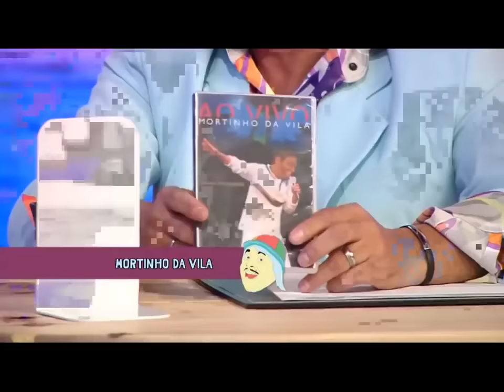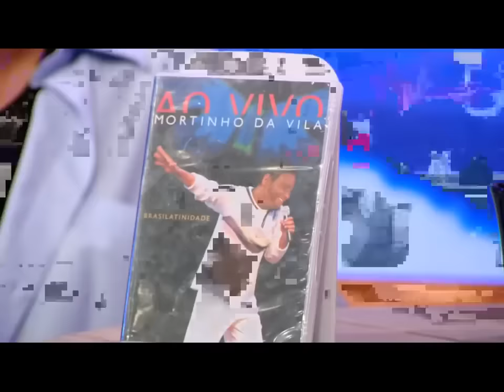Pânico na band mortinho da vila e chorar e chorou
Instale o kwai abestadô